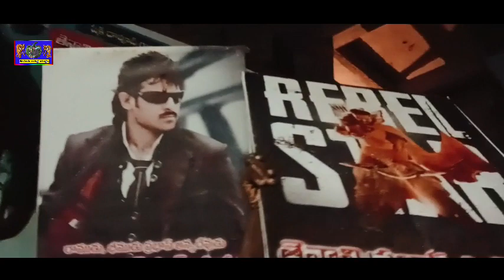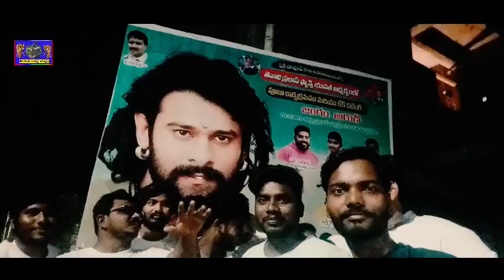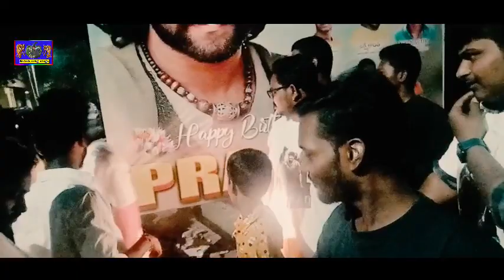SALAAR || 2023 New Movie 🔥Trailer || Happy Birthday Prabhas Sir🎂|| 23 October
salaar movie
salaar teaser
salaar
salaar trailer
salaar update
salaar teaser Telugu
salaar movie trailer Telugu
salaar teaser reation
salaar update in Telugu
salaar teaser Hindi
new movie trailer Tamil
neew movie trailer Telugu
new movie trailer Hindi
new movie trailer Malayalam
new movie trailer
new movie Tamil full movie 2023
happy birthday 23 October Prabhas sir 2023
terali happy birday vlogs in Telugu
salaar new song Telugu
salaar new song whats app status
salaar new song reaction
salaar trailer
salaar update
salaar teaser Telugu